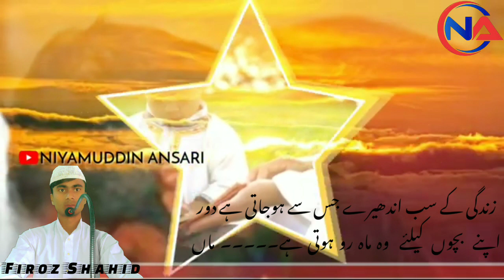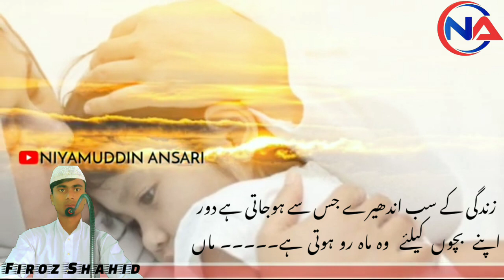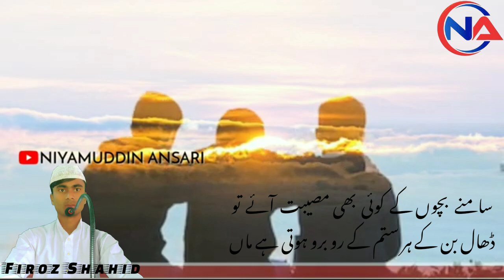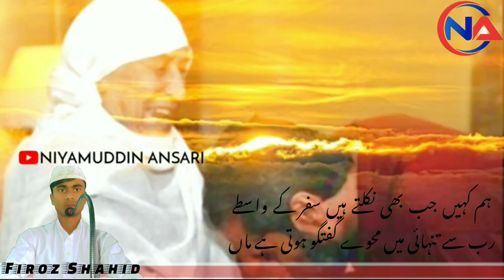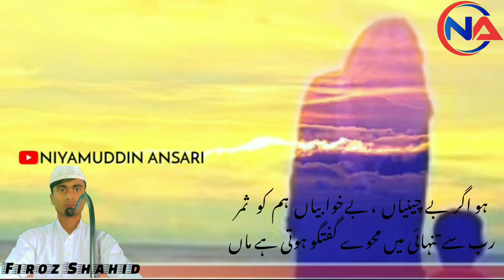Maa ki azmat Par Rula dene wala kalam,Apne bete betiyon ki aabru hoti hai maa 😭 by Firoz Shahid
____ Description Keyboard _____

____ Channel keywords ____

naat niyamuddin ansari
nazam niyamuddin ansari
gazal niyamuddin ansari
super hit kalam 2022
niyamuddin ki naat
niyamuddin ki gazal
supert hit gazal
niyamuddin ansari new nazm
New nazm 2019
New nazam niyamuddin ansari 2019
New nazm niyamuddin ansari 2021
New marsiya niyamuddin ansari
New mushaira niyamuddin ansari 2021
New kalam niyamuddin ansari
Nazm niyamuddin ansari 2020
niyamuddin ansari new mushaira 2020
New Naat niyamuddin ansari
naat sharif
Naat 2020
Naate pak 2021
New naat
Naat 2021
naat 2022

Singer ( Shayair )

1. Niyamuddin Ansari
2. Firoz Shahid Ansari
3. Anwar Abdul Aziz
4. Kamil Tahir